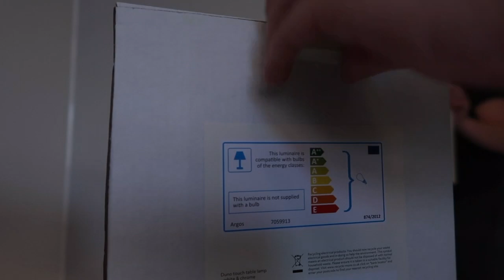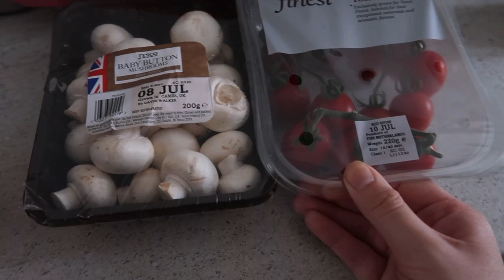2ND MOVING VLOG: GETTING OUR SOFA, FOOD SHOP AND SORTING THE CLEANING CUPBOARD?!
Hey my loves, I hope you are enjoying these moving vlogs!

I'm loving filming them.

Please let me know if there are any videos you'd like to see on my channel as I'm stuck for Inspo atm!

Lots of love, Chlo xx